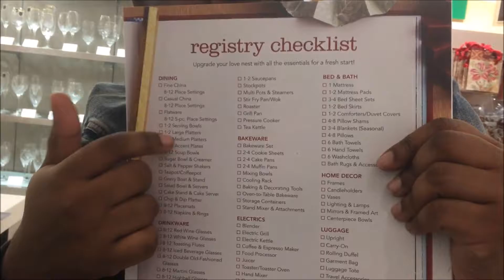We're Moving ! | VLOG | Tori Dashawn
Hey everyone! So this is the blessing I’ve been wanting to share with you all ! Me and my cousin/sister Aniya are MOVING into our own apartment ! If only you guys knew every detail of our journey to adulthood lol. Our move in date is January 13th  ! In this vlog we go to macys and open a registry and head to forever 21 for some basics lol.

Aeropostale Haul !